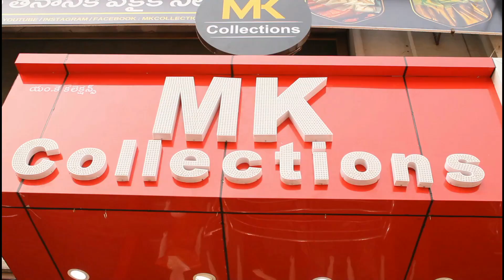Banaras weaving sarees collection below 1600 like prices never before...